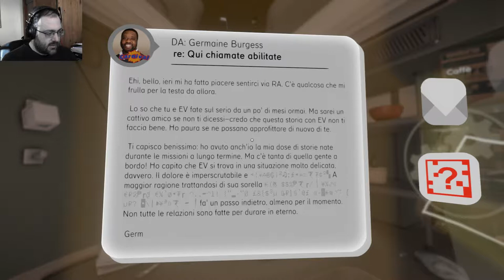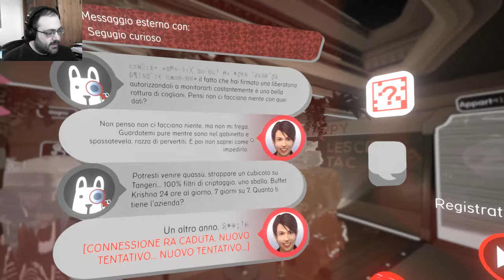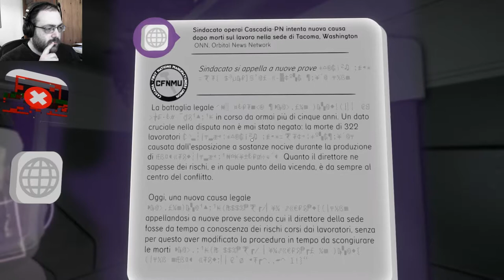Tacoma #02 - Alla festa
Questa è una nuova serie, ma in realtà è una vecchia serie: fa parte della mia "vecchia vita", ma il lavoro e l'impegno per registrare questi video forse li rende meritevoli di essere pubblicati... forse...
A voi decidere...

Buona visione.
E grazie per essere passati dal mio canale.

A presto,
Marchingegnere (per gli amici "Marchi")